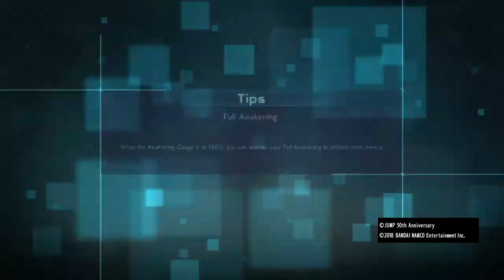Jump Force Closed Beta Test Gon Freecss Vs Hisoka Morow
Jump Force Closed Beta Test
Gon Freecss Vs Hisoka Morow